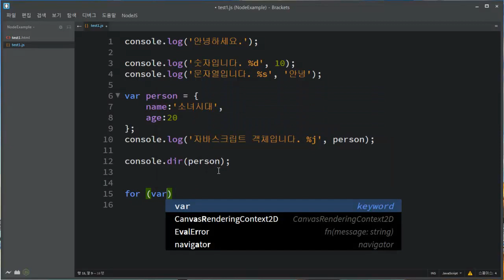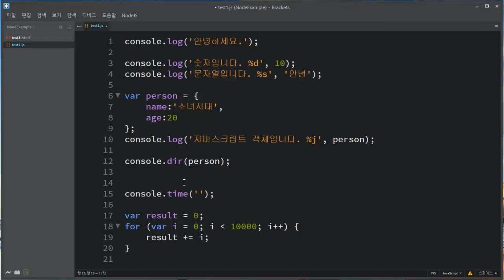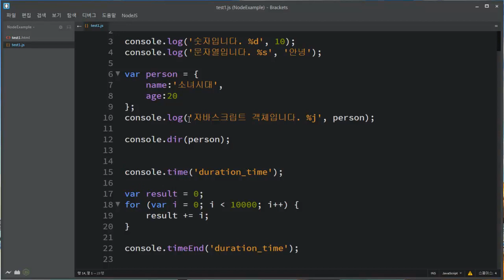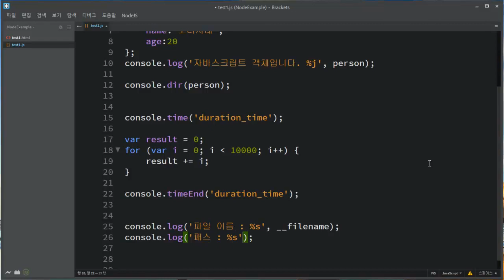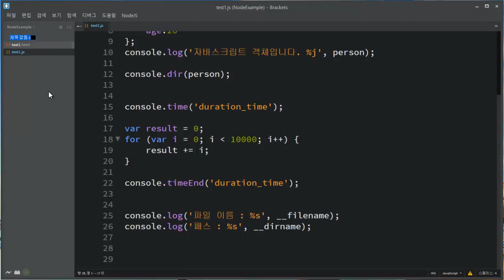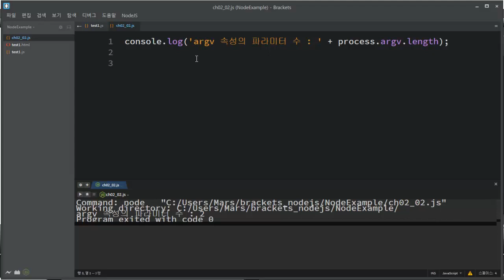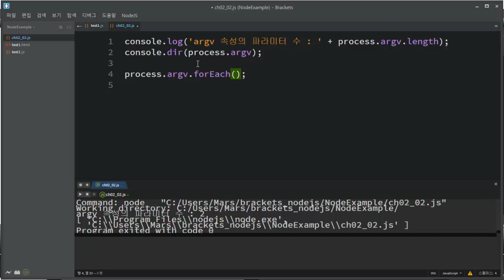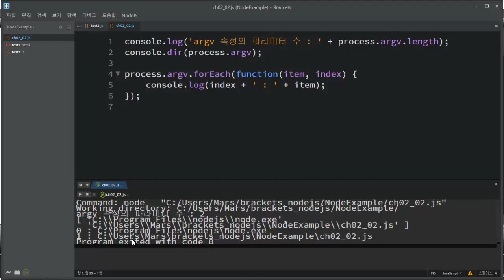2017 Do it! Node.js 프로그래밍 [개정판] - ch02-02